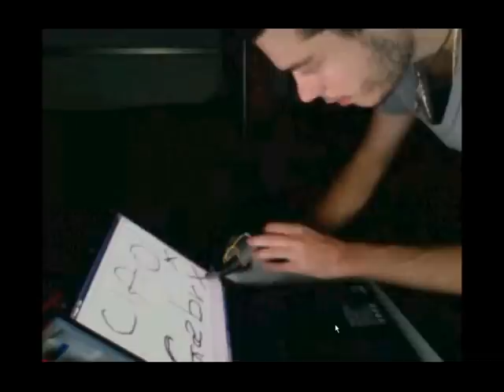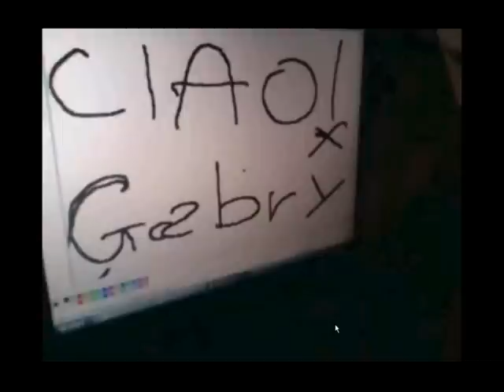Antonio Blescia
Questo progetto è del mio amico Antonio Blescia che ha creato un guanto multimediale usando la mano al posto del mouse.